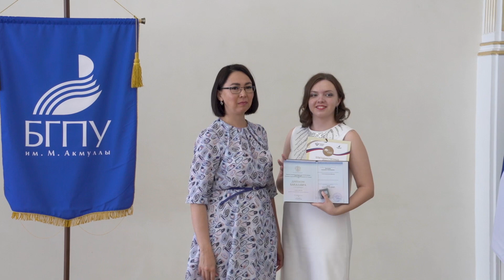Вручение красных дипломов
7 июля 2023 года в Колонном зале Министерства сельского хозяйства состоялось вручение красных дипломов с отличием выпускникам Башкирского государственного педагогического университета имени М.Акмуллы.